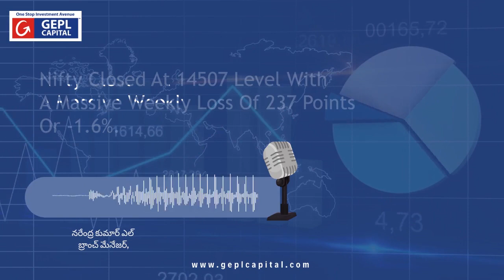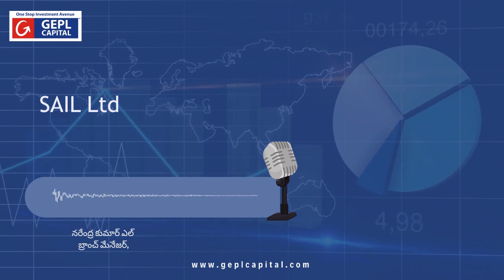Equity Market Outlook and Trading Strategies.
Trading ideas for the next week(Telugu) - check out the video and learn more.

This will help online trading for beginners interested in learning about the levels of nifty to watch and stocks to track.

Date : 29/3/2021

TradingStrategies EquityTrading​ tradingideas​ MArketOutlook​ StockMarket​ IndiaStockmarket​ StayInvested100​